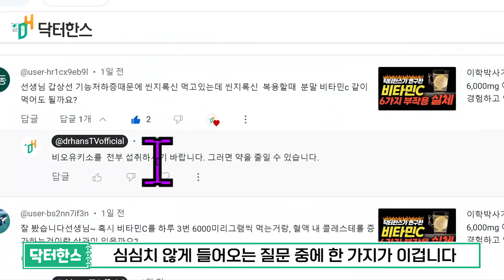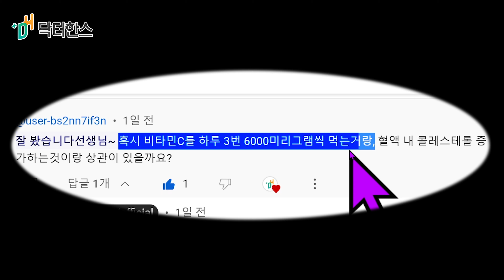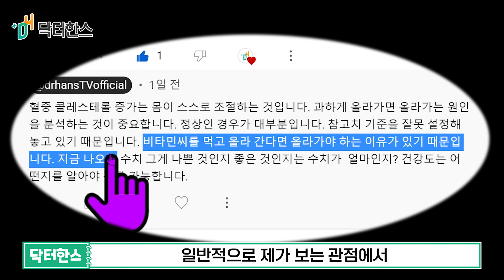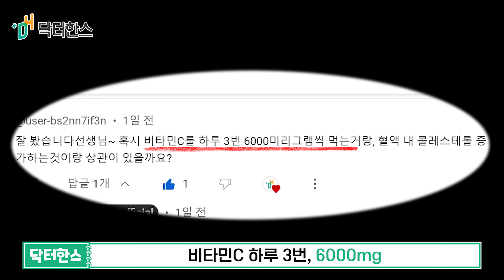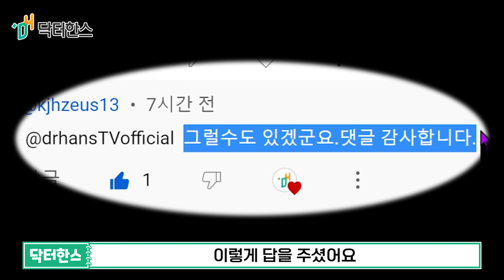비타민C를 섭취하면 콜레스테롤이 올라간다고?